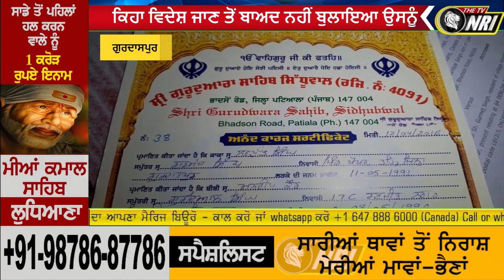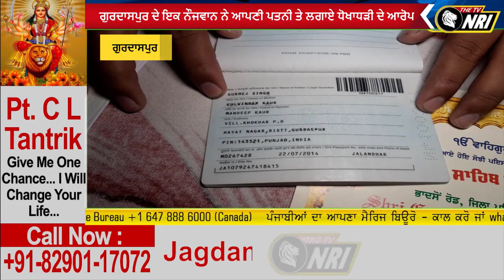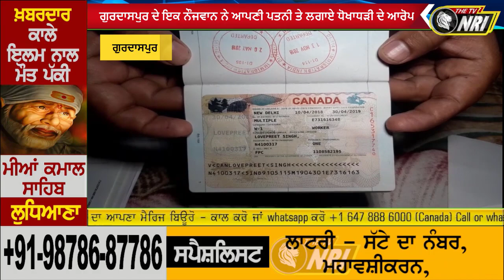ਇਕ ਹੋਰ ਲੜਕੀ ਵਿਦੇਸ਼ ਜਾ ਮੁੱਕਰੀ, ਪਰਿਵਾਰ ਨੇ ਕੀਤੀ ਡਿਪੋਰਟ ਕਰਨ ਦੀ ਮੰਗ